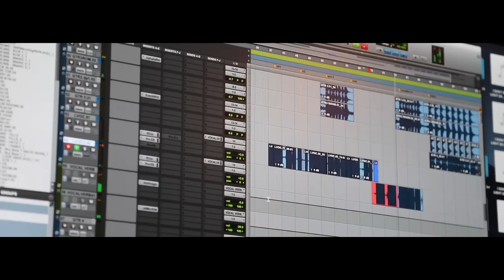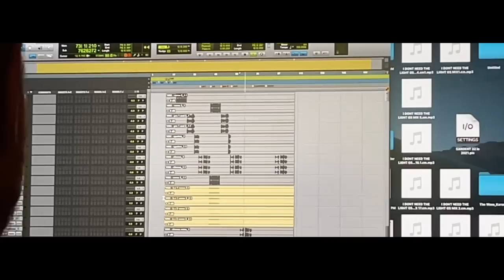LAND OF DREAMS | Mark Owen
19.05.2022